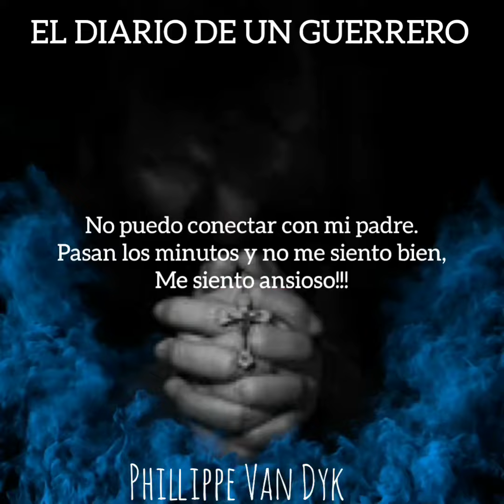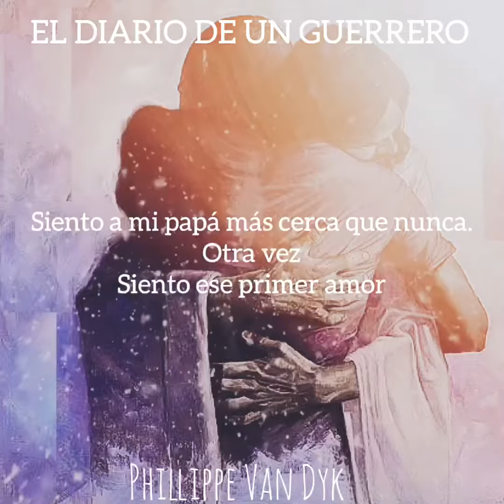YO ESTOY CONTIGO CAPITULO 17 EL DIARIO DE UN GUERRERO (Motivación) Phillippe Van Dyk Felipe Ramìrez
EL DIARIO DE UN GUERRERO CAPITULO 17
YO ESTOY CONTIGO

De rodillas orando hablo con mi padre, digo lo rutinario lo que siempre mas o menos digo casi todos los días .
Hoy Siento algo de desconfort. Empiezan esas distracciones,
Algo no está bien... Siento miedo.
No puedo conectar con mi padre. Pasan los minutos y no me siento bien, me siento ansioso.
He orado pero no he sentido ese toque. Ese toque especial
Me desespero y desde lo más profundo de mi ser grito:

Existe libre albedrío y
Decidí seguirte
Yo deje todo por ti
Dije que me movería por Fe
Padre porque siento esta agonía
Esto que no me da paz.
Tu eres mi creador y también
Eres mi padre
Aquí estoy yo soy tu hijo
Te necesito papá

En eso sentí un abrazo fuerte
Un abrazo dulce
Un abrazo Con el que me decía: TODO VA ESTAR BIEN HIJO MÍO...
YO ESTOY CONTIGO.
Después de eso.
Rompí en llanto y ahora si Siento a mi papá más cerca que nunca.
Otra vez siento ese primer amor
Me siento feliz
No me siento solo
Gracias papá
HE RECOBRADO MIS FUERZAS
Ahora este Guerrero está preparado para un día más.

ÁNIMO GUERRERO!

Daniel 10:12♰ Entonces me dijo: Daniel, no temas; porque desde el primer día que dispusiste tu corazón a entender y a humillarte en la presencia de tu Dios, fueron oídas tus palabras; y a causa de tus palabras yo he venido.

Daniel 10:19♰ y me dijo: Muy amado, no temas; la paz sea contigo; esfuérzate y aliéntate. Y mientras él me hablaba, recobré las fuerzas, y dije: Hable mi señor, porque me has fortalecido.

Phillippe Van Dyk